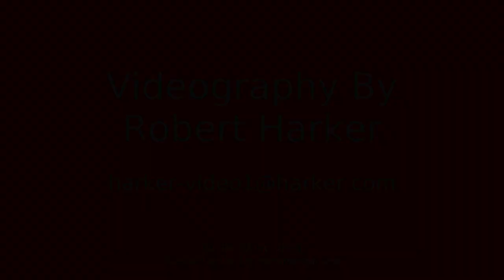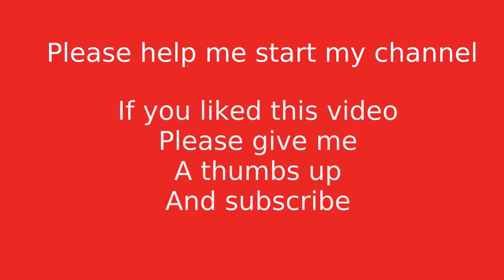Hey Judas - Carmaig de Forest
Hey Judas, a satirical song by  Carmaig de Forest.
Carmaig and Dan were to musicians I cut my teeth on when making a living as a young sound man in Santa Cruz, CA in the late 1970's, early 1980's

Carmaig de Forest: Vocals and Ukulele
Dan Olmstead: Guitar
Greg Freeman: Bass
Eddie Sassin: Drums

Recorded live at the Make Out Room in San Francisco, CA on August 13, 2018.

Videographer: Robert Harker
The video has a strobing effect from the mirror ball and the audio quality is so-so.